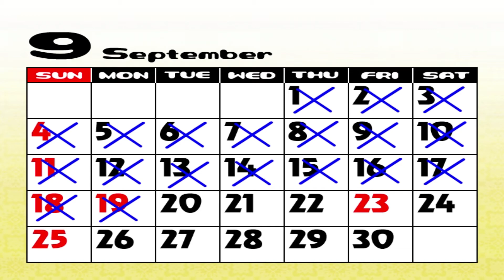Let's Play Paca Plus - Episode 12 [Mystery]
After the previous episode, things are a little bit awkward between Yukari and Kazuma. It was meant to be a clearing of the air...but the whole "I see you as an alpaca" thing is difficult to take in.

The last episode ended with Kazuma receiving a text from Yukari asking him to meet on the roof...how will we respond?

I figured I'd bring you guys some slightly different content for a few days over Valentines but why stop now? And when I say slightly different, I mean incredibly different. This is Paca Plus. A dating sim/visual novel type game where your girlfriend transforms into an alpaca. Yeah. You read that correctly. An alpaca.

So join me, as I play as Kazuma (or sometimes Kazuya), through our school life and our girlfriend Yukari's upcoming birthday. What could possibly go wrong?

Paca Plus synopsis:

Saeki Kazuma and his girlfriend Izumi Yukari were spending a fun school life surrounded by plenty of friends.

Then one day, Kazuma and Yukari went to the Alpaca Kingdom together.
When Kazuma woke up from his nap on the bus back home, he looked to the side and saw his cute...

"...Wait, whaatttttttttt!"

Yukari, who should've been sitting there, had disappeared,
and in her place was a single fluffy wuffy alpaca, sitting on the bus seat.

"Wh-what's wrong, Kazuma-kun? You suddenly yelled..."

The alpaca looking quizzically at Kazuma had clearly spoken in the same tone that his lover, Yukari had.

And thus began Kazuma's sudden summer with an alpaca.

Thumbnail and outro artwork supplied by Jess - Check out her dA